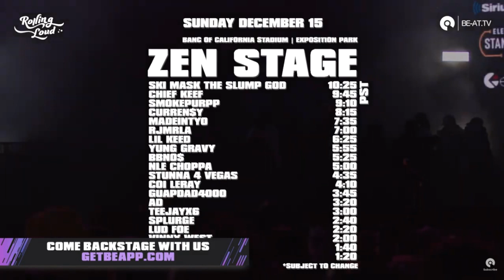ROLLING LOUD LOS ANGELES 2019 - CHIEF KEEF ( FULL PERFOMANCE )